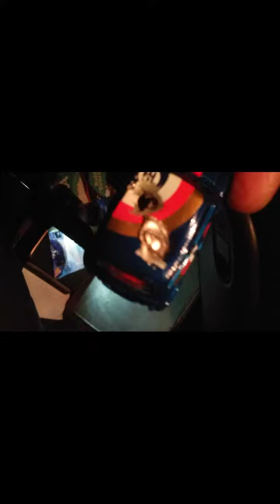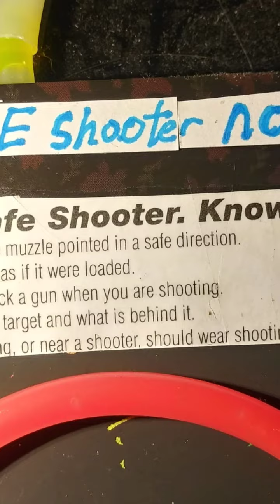Car blasting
💘 GOD 1st.

Airgun Fun